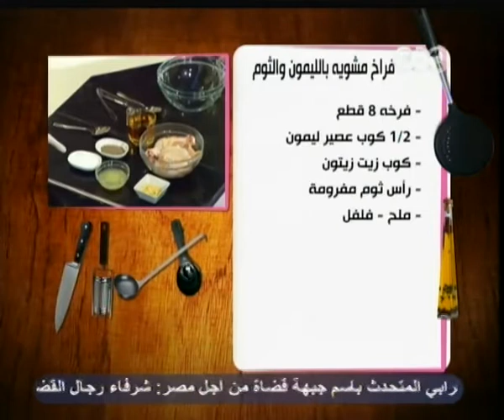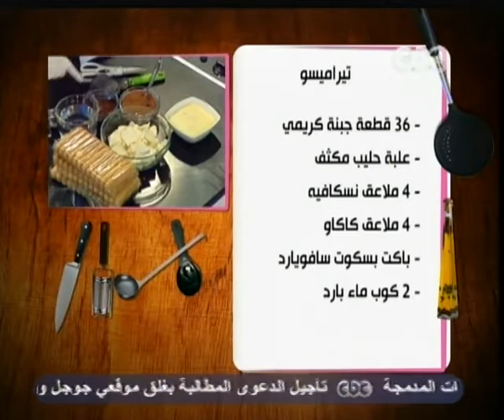الستات مايعرفوش يطبخوا - CBC-10-11-2012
الاكله الاولى   فراخ مشويه بالليمون والثوم

المقادير

فرخه 8 قطع
نصف كوب عصير ليمون
كوب زيت زيتون
راس ثوم مفرومه
ملح  فلفل

الطريقه

نضع زيت الزيتون فى بوله ثم نضع عليها الثوم وعصير الليمون والملح والفلفل ونضربهم جيندا ثم نضع عليهم الفراخ ويفضل تركهم فى التتبيله وقت كافى ثم نضعهم فى بايركس بالتتبيله ونضعهم فى الفرن ونتركهم لمدة ساعه ثم نقدمها بعد ان تاخذ لون ذهبى وبالهنا والشفا

الاكله الثانيه   تيراميسو

المقادير

36 قطعة جبنه كريمى
علبة حليب مكثف
4 ملاعق نسكافيه
4 ملاعق كاكاو
باكت بسكوت سافويارد
2 كوب ماء بارد

الطريقه

نضع النسكافيه على الماء البارد ثم نقلبه ونضع الجبنه الكريمى مع الحليب المكثف ونخلطهم جيدا  ثم نرش كاكاو فى اسفل البايركس ثم نغمس البسكوت فى النسكافيه ونرص طبقه فى البايركس ثم نرش كاكاو بالمصفاه مره اخرى ثم نضع طبقه من خليط الجبنه ثم نضع رشه كاكاو ونكرر الموضوع حتى ننتهى من الكميه ثم نضع خليط جبنه على الوجه وكاكاو اخر شىء ثم نتركها فى الثلاجه لمدة 3 ساعات على الاقل ثم تقطع وتقدم وبالهنا والشفا